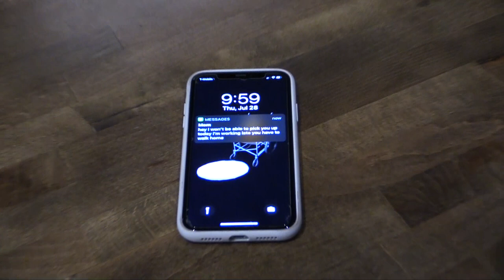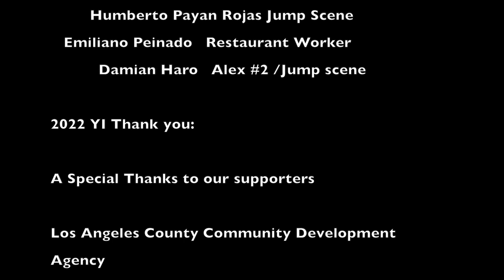A Long Way Home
2022 YMCA Youth Institute
- Alumni Cohort

La Pulga